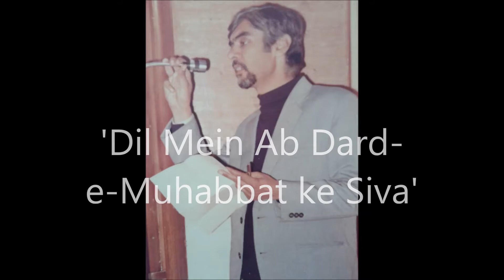'Dil Mein Ab Dard-E-Muhabbat'~Tribute to Lata Mangeshkar~by Harish Bhatia;My Movie 118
'Dil Mein Ab Dard-E-Muhabbat Ke Siva'~Tribute to Lata Mangeshkar ( beautiful hauntingly melodious composition by the great maestro Jagjit Singh;rendered ever so soulfully by Lata ji ) ~ Sung by Harish Bhatia [GEM118 _ My select 250 golden extraordinaire melodies];My Movie 118